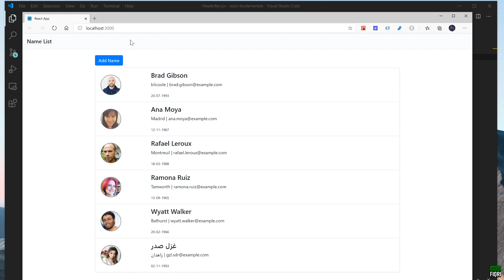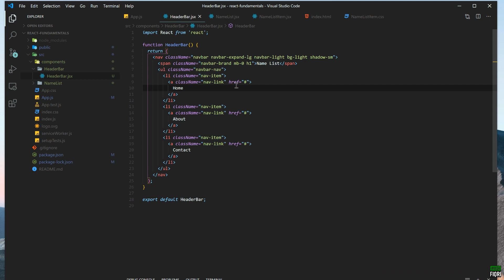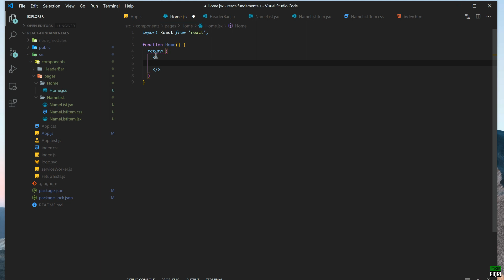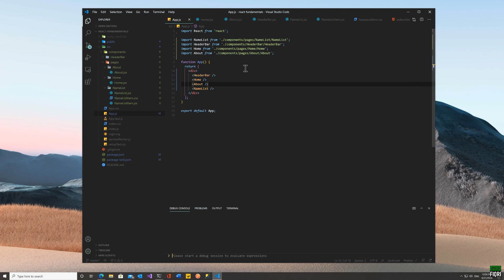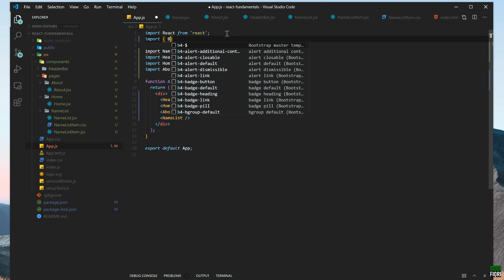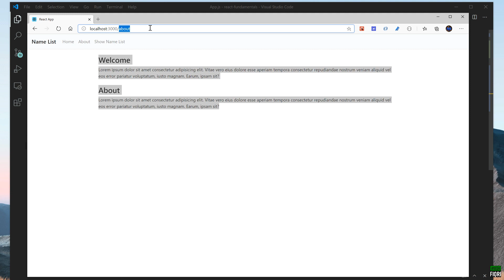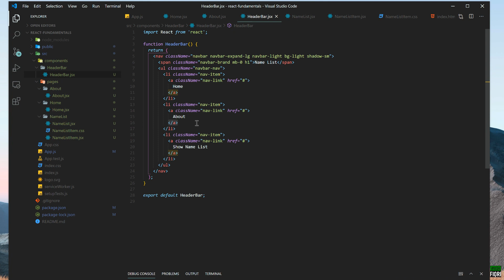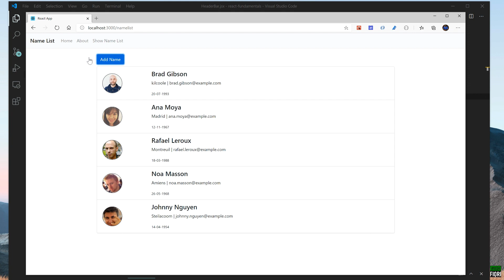PART 9 - Routing | React JS in Sinhala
This video will be talking about how to work with routing in ReactJS application.